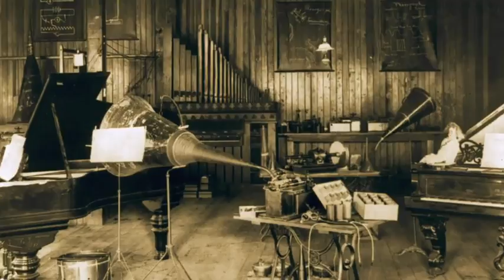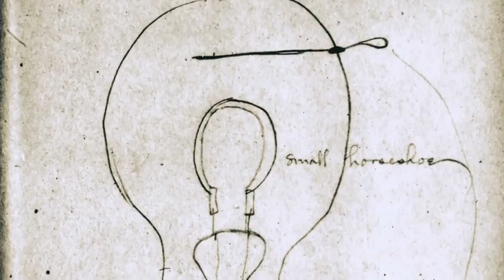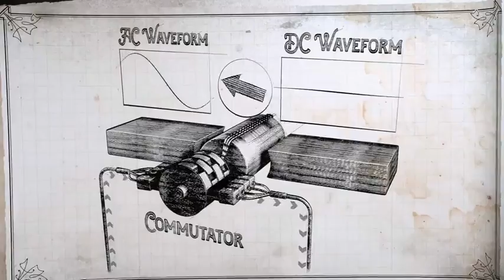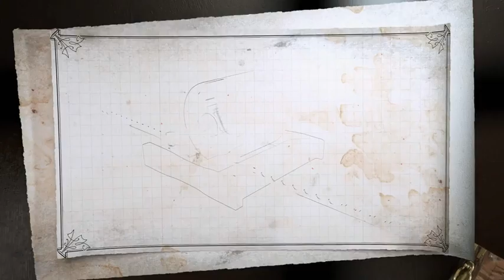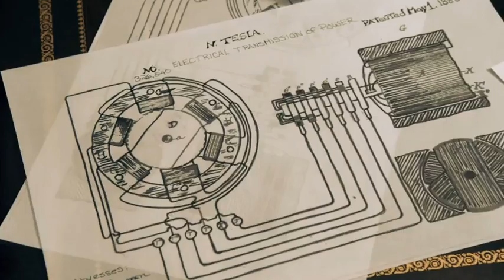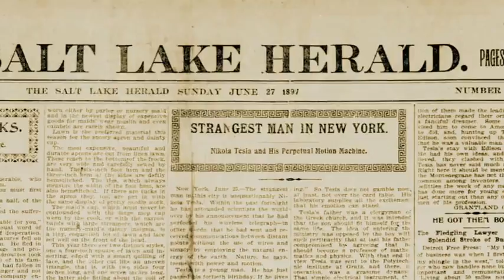VIDEO Edison contro Tesla CORRENTE CONTINUA CORRENTE ALTERNATA GIANCARLO GIANNINI RACCONTA